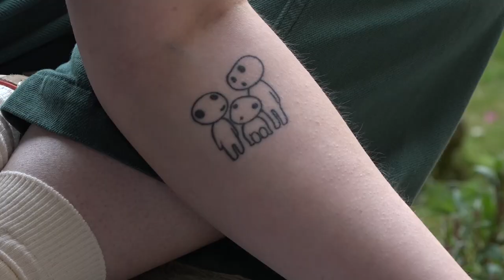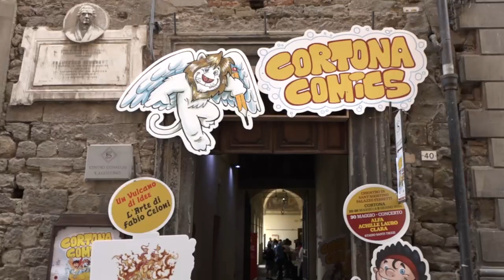Al via Cortona Comics. Teresa Cherubini "maestra" di fumetti per un giorno. Attesa per Alfa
Taglio del nastro per la seconda edizione di Cortona Comics. Comincia dal Centro convegni Sant’Agostino di via Guelfa la nuova avventura del festival del fumetto. In primo piano ci sono le mostre, ben 4 differenti situate in 4 luoghi speciali all’interno di Cortona.
La prima è quella dedicata a Fabio Celoni, ospite d’onore che sarà premiato con lo Jac d’Oro, il premio alla carriera sul fumetto umoristico dedicato al grande Jacovitti. L’esposizione sarà visibile nella parte centrale del chiostro di Sant’Agostino, si potranno ammirare le nuovissime tavole dedicate al Totò/Don Chisciotte, opera pluripremiata, oltre a qualche chicca sui personaggi Disney, di cui è un interprete meraviglioso. Oltre 80 le tavole esposte per celebrare uno degli artisti più importanti del nostro paese. La mostra avrà il suggestivo titolo «Ma mi faccia il piacere! – L’arte di Fabio Celoni, tra Totò, topi e paperi». Celoni riceverà qui lo Jac d’Oro domenica 26 maggio alle ore 18.
A Palazzo Ferretti saranno esposte le opere di tre autori italiani di fama internazionale, che hanno raccolto successi su successi negli Usa: Elena Casagrande, Carmine Di Giandomenico e Stefano Raffaele, protagonisti della mostra «Italians do it better». Sarà un’occasione per ammirare una rassegna delle loro tavole e illustrazioni più importanti, che hanno conquistato critici e appassionati dei comics. Un’immersione speciale nell’arte di tre artisti speciali. A Cortona Comics non manca una duplice rassegna dedicata a un personaggio monumento del fumetto italiano: Diabolik. I locali di via Guelfa 14, di fronte alla sede centrale della manifestazione, saranno il teatro di due mostre a tema: la prima storica, sulle origini del personaggio e sulle sue creatrici, le sorelle Giussani. La seconda, dal titolo «Storia di una storia», illustrerà tutti i passaggi necessari a creare un albo di Diabolik, svelando il dietro le quinte della creazione, dal soggetto alla sceneggiatura, dai disegni ai dialoghi, etc etc.
Infine, in collaborazione con il Maec ci sarà una rassegna storica sui 75 anni del tascabile di Topolino in Italia. Proprio all’interno delle stanze dell’istituzione culturale della città, si potrà ammirare una rassegna delle più importanti copertine che hanno contraddistinto la storia editoriale del personaggio e anche la storia di noi italiani. Per tutta la durata del festival (dal 25 maggio al 2 giugno 2024), sarà possibile approfittare di biglietti agevolati Maec/Cortona Comics. Chi presenterà al museo il biglietto del festival avrà diritto all’ingresso ridotto a €7; viceversa chi presenterà all'ingresso del Comics un biglietto del Maec avrà diritto al ridotto a €3.
Questa seconda edizione propone un’offerta ricchissima che va ad aggiungersi a tutte le altre iniziative programmate per i due fine settimana: 25/26 maggio dedicato al «Fantasy e Umoristico» e 1/ 2 giugno ad «Eroi e Supereroi». Fra gli appuntamenti da mettere in agenda si segnalano alcuni «Workshop d’autore!», due opportunità per giovani e giovanissimi per cimentarsi nel disegno con lezioni speciali. Sabato 25 maggio alle 15 «Le basi del fumetto e dell’illustrazione» a cura di Maria Teresa Conte, dedicato ai bambini da 6 a 10 anni. Domenica 26 maggio alle 15 «Raccontare a fumetti» a cura di Teresa Cherubini, (da 10 anni).
Per tutta la durata di Cortona Comics, un’area di Sant’Agostino sarà dedicata al mercato dei fumetti e dei gadget. In questa seconda edizione ancora più forte è il legame con le scuole: parteciperanno tutti gli istituti cortonesi di ogni ordine e grado con un particolare coinvolgimento del Liceo Artistico che porterà progetti su arti figurative e multimedia. Il Liceo artistico di Arezzo e il Liceo artistico di Cortona parteciperanno a un corso di specializzazione fatto dalla Scuola Internazionale del Comics.Cortona Comics è organizzato da Cortona Sviluppo e associazione il Minotauro con il sostegno di Banca Popolare di Cortona, Selica, Conad negozio di Camucia e altre aziende e sponsor tecnici.